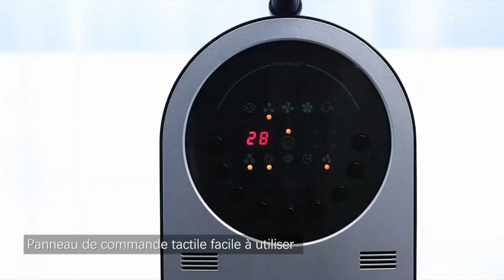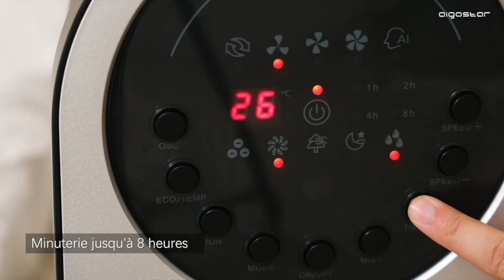LE MEILLEUR VENTILATEUR BRUMISATEUR - AIGOSTAR Forest Mist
Ventilateur brumisateur AIGOSTAR Forest Mist ➤

Vous êtes à la recherche du meilleur ventilateur brumisateur ? Monsieur combine vous présente le modèle Forest Mist de la marque Aigostar, un appareils 2 en 1 qui vous permet de ventiler tout en rafraichissant l’air de votre environnement avec des microparticules d'eau. Profitez ainsi d’un air plus agréable lors des chaleurs estivales

Sommaire :
00:00 Le meilleur ventilateur brumisateur
00:09 Présentation du ventilateur brumisateur AIGOSTAR Forest Mist
01:17 Tuto montage ventilateur brumisateur AIGOSTAR Forest Mist
01:46 Caractéristiques du ventilateur brumisateur AIGOSTAR Forest Mist